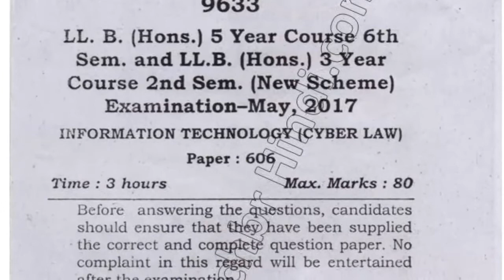LLB Hons 2nd Sem Information Technology Question Paper